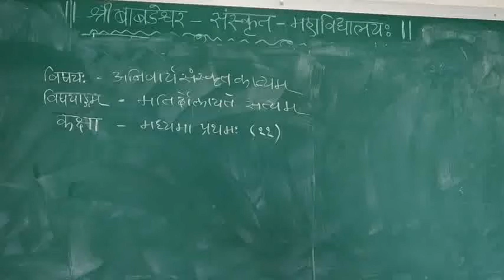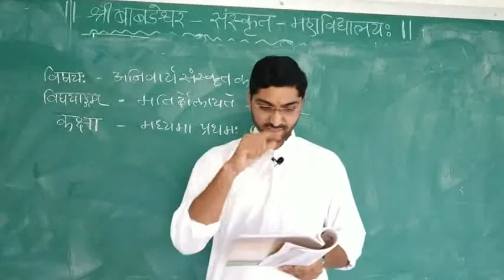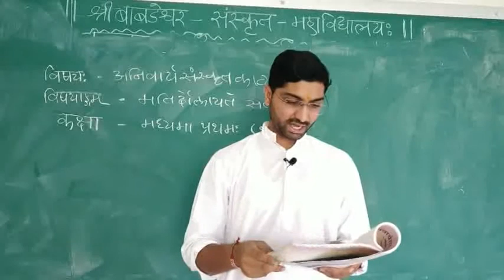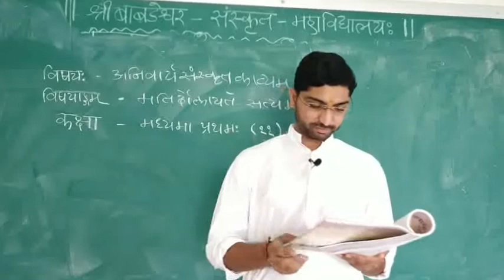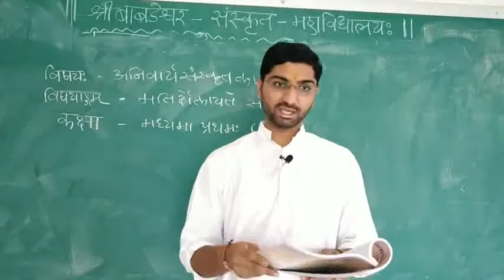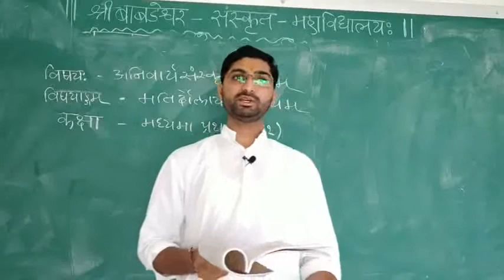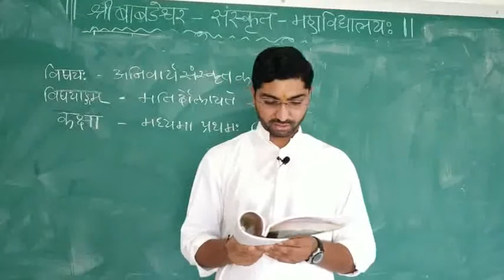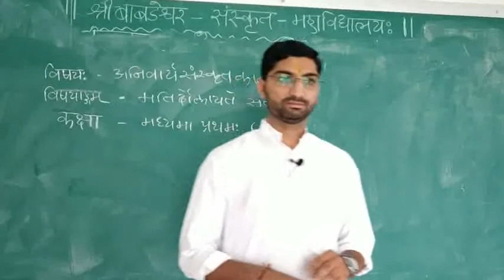મધ્યમા ૧ધો ૧૧ કાવ્યમ્ પાઠ ૧૩ मतिर्दोलायते सत्यम्